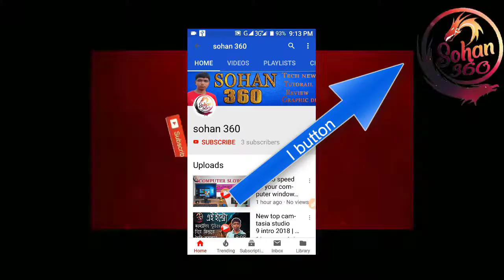ইউটিউব ভিডিও স্টুডিও সেটআপ করতে কত টাকা লাগবে? how many YouTube video studio setup cost?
এই ভিডিওতে আমি বলে দিয়েছি সম্পূর্ণভাবে কোন সিস্টেমে আপনি আপনার ইউটিউব ভিডিও স্টুডিও সেটআপ করবেন এবং আপনার প্রতিটা এক্সেসরিজ এ কত টাকা খরচ হতে পারে সম্পূর্ণ আইডিয়া আমি এই ভিডিওর ভিতর আমি বলে দিয়েছি এই ভিডিও অনুযায়ী আপনি যদি ইউটিউব ভিডিও স্টুডিও তৈরি করে ভিডিও তৈরি করা শুরু করেন তাহলে আপনার খুব অল্প খরচে আপনার সবকিছু পুরোপুরি হয়ে যাবে আশা করি আপনিও অন্য ইউটিউবার দের মত আপনিও একজন ইউটিউব ভিডিও ক্রিয়েট অর হয়ে যেতে পারবেন ধন্যবাদ ভিডিওটি ভালো লাগলে অবশ্যই আপনার বন্ধুদের সাথে শেয়ার করবেন আর এই সমস্ত টেকনিক্যাল ভিডিও গুলো পেতে আমার সাথে আপনি কানেক্ট
থাকুন।
How much will it cost to set up a YouTube video studio?

📲sheare
🔔New video Notifacition